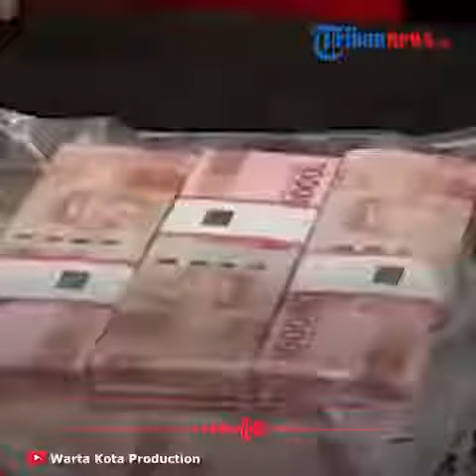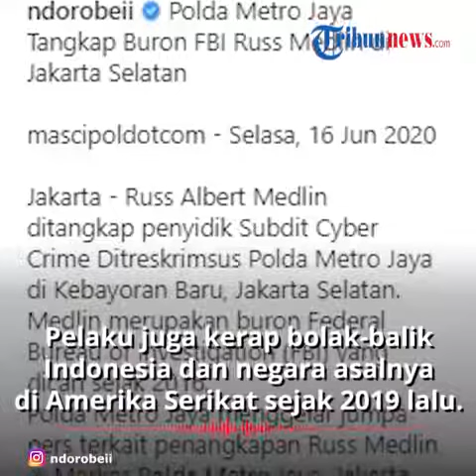Pengungkapan Kejahatan Anak Oleh Kepolisian, merupakan DPO Federal of Investigation